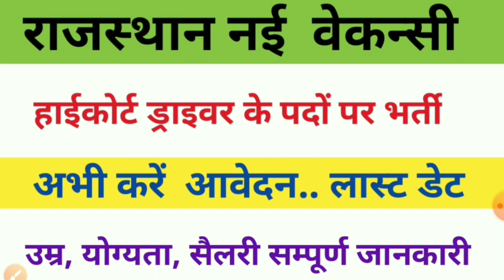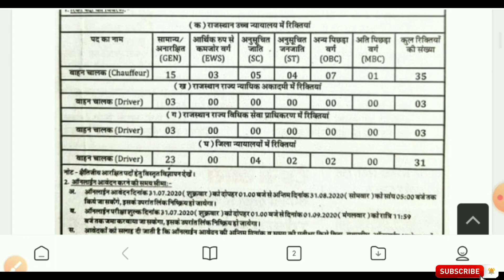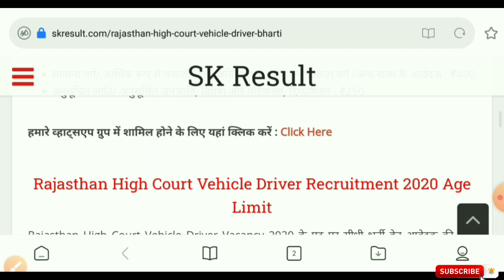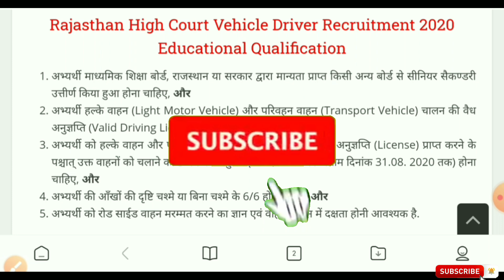Rajasthan high court bharti|राजस्थान हाईकोर्ट ड्राइवर bharti|उम्र, योग्यता, सेलरी |आवेदन चालू l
Rajasthan High Court Group D Exam Date 2020|
Rajasthan High Court Group D|
Group D exam Date new updte|
Rajasthan high court group d exam date new update|
Rajasthan high court group d by Denil Classes|
Rajasthan high court group d latest update|
Raj high court group d ka exam kab hoga|
Group d exam date by Denil Classes|
Rajasthan high court group d 2020 news|
राजस्थान हाई कोर्ट ग्रुप डी एग्जाम डेट|
राजस्थान हाई कोर्ट ग्रुप डी एग्जाम डेट 2020|
Rajasthan High Court Group D exam date by Denil Classes|
Kab hoga raj high court group D|
Rajasthan high court group d ka exam kab hoga|
Raj high court group d ki exam date 2020|
Rajasthan high court group D ka exam kab hai |